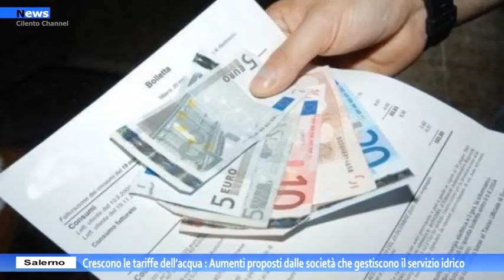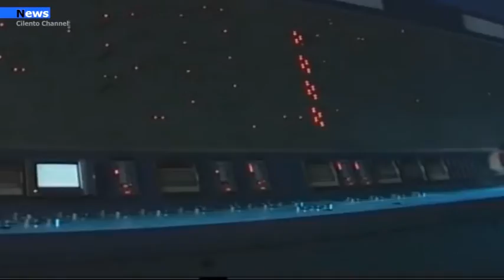Salerno, Crescono le tariffe dell’acqua: Aumenti proposti dalle società che gestiscono il servizio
Crescono le tariffe dell'acqua nel salernitano: gli aumenti proposti dalle 4 società, afferenti al Distretto Sele, che gestiscono il servizio idrico nella provincia: Asis, Ausino, Consac, Salerno Sistemi.